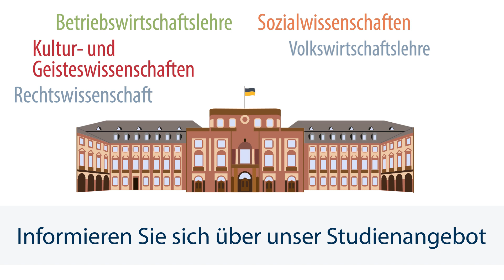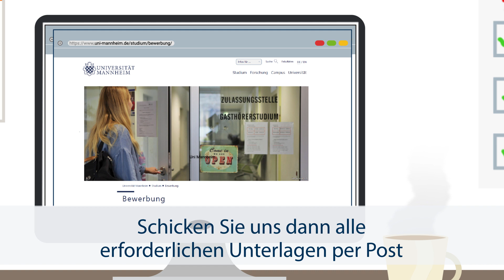Uni Mannheim: So funktioniert Ihre Bewerbung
Wir erklären in 1:46 Minuten, wie Sie sich an der Uni Mannheim bewerben.
Es gibt ein Update: Zum HWS 2020/2021 haben wir auf eine reine Online-Bewerbung umgestellt. Das heißt, keine Briefe, kein Papier. Im neuen Bewerbungsvideo erklären wir, wie es geht